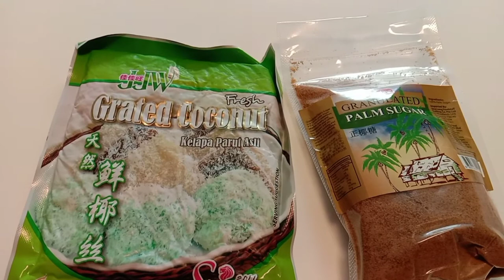SUMAN LATIK||ILONGGO'S KAKANIN||Greys TV